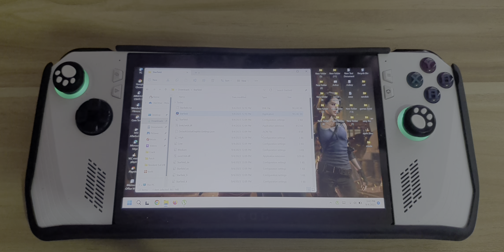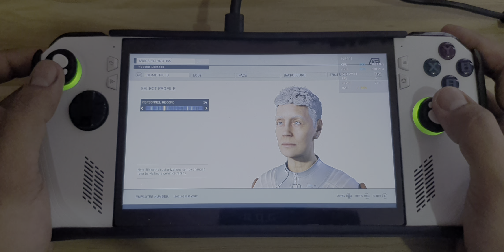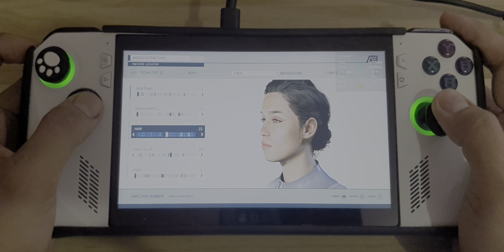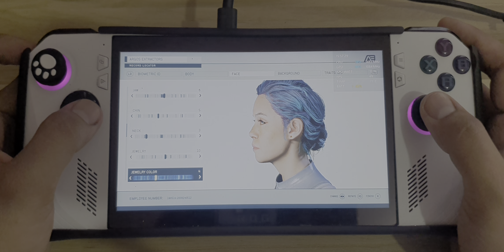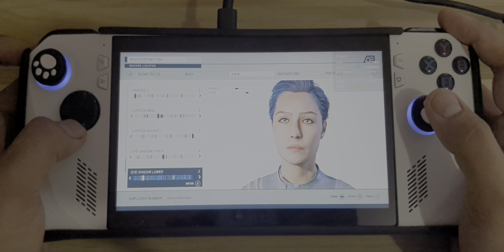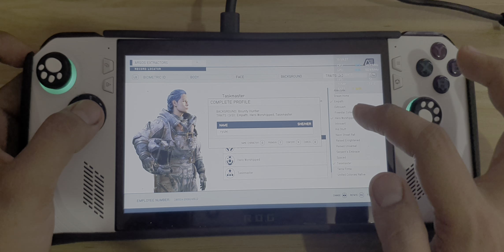Starfield 15w | ROG Ally | 1080p 120hz High Settings | 4gb Vram